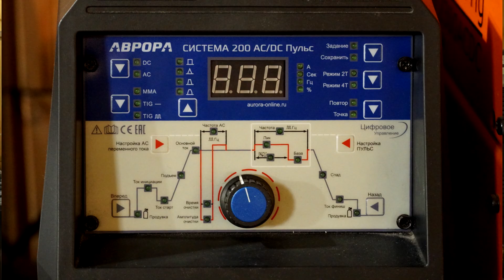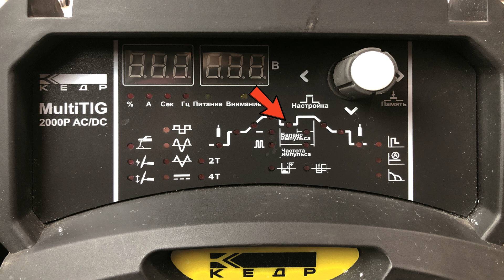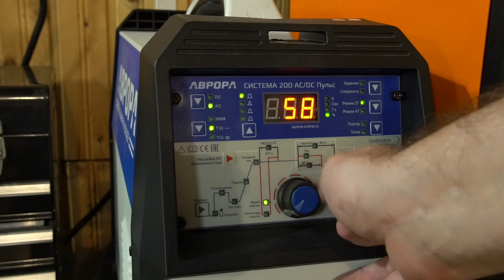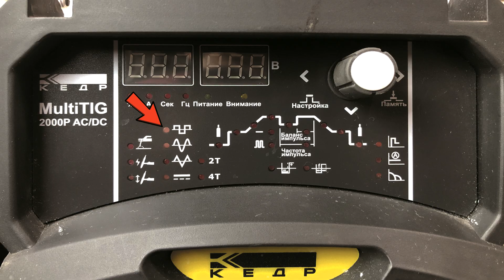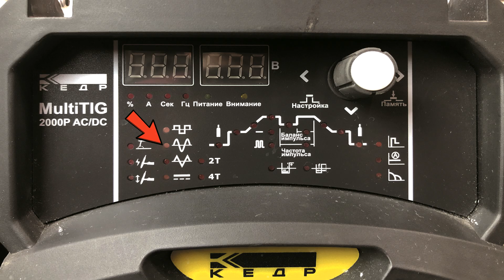Разбираемся с функциями и настройкой TIG аппарата.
Разбираемся с настройкой аппарата для  tig сварки (аргонодуговой сварки).

Содержание:
00:00 - Начало
00:20 - Циклограмма
02:55 - Настройка пульс (импульсного) режима
04:38 - Настройка сварки переменным током (настройка сварки алюминия)
07:21 - Spot режим (точечная сварка)
07:31 - 2Т и 4Т режимы управления сваркой
08:08 - Высокочастотный (HF) и контактный (Lift) поджиг